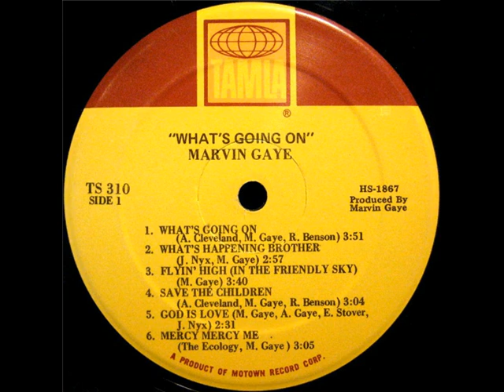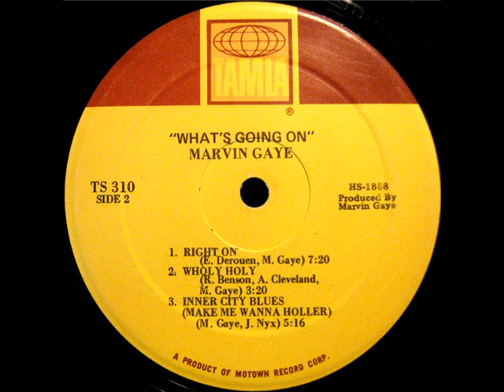Marvin Gaye What's Going On